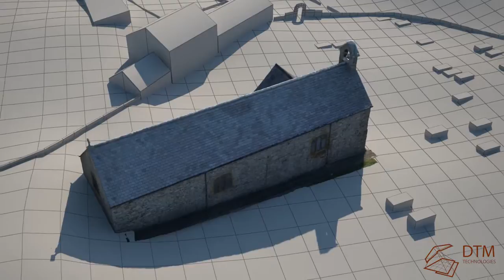Llanbadrig church, North Anglesey Coast.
A short film showing the various stages of development in creating a high resolution model of an existing landscape and building.

This is Llanbadrig church on the North Anglesey coast (on the Wales coastal path)

The area is under part of the Wylfa power station 'no fly zone' so we opted for a ground based approach. We could have sought permissions, it is possible to fly there.

The terrain is based on ordnance survey terrain 50, and then sculpted by had to resemble the area, so on this occasion its more about looks than accuracy.